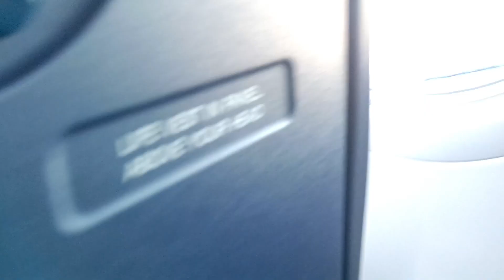Departure Day Preparation